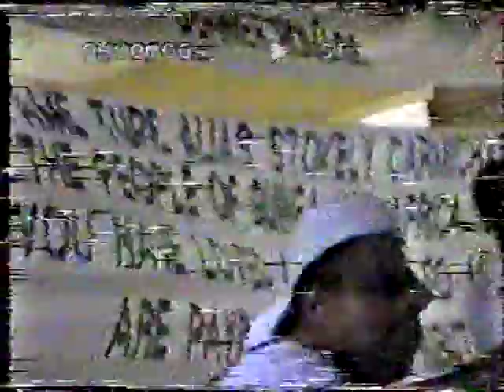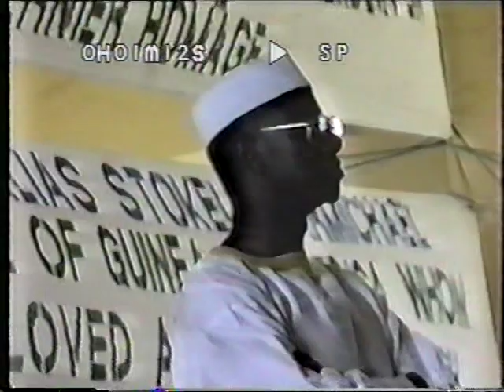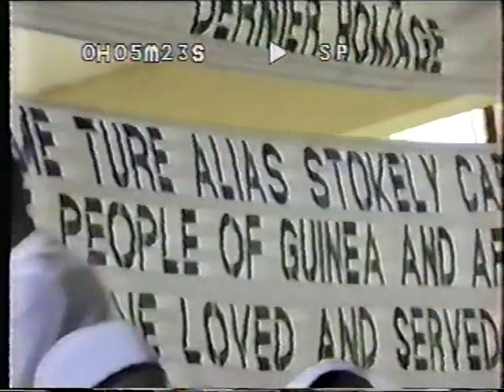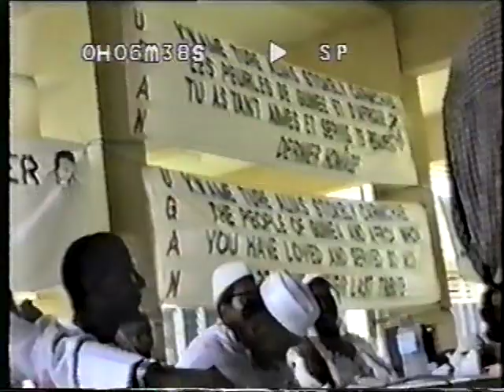Crossover (Funeral) of Kwame Ture (Stokely Carmichael), Conakry, 22 November 1998 pt 1 of 2 01 1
Crossover (Funeral) of Kwame Ture (Stokely Carmichael), Conakry, 22 November 1998 pt 1 of 2 at Gamal Nassar University, Conakry, Guinea